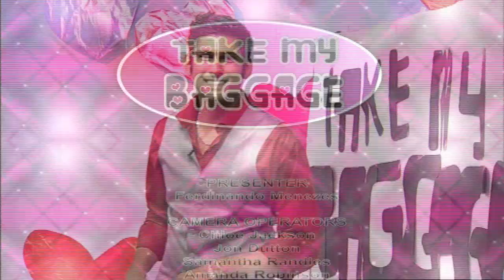Take my Baggage Complete